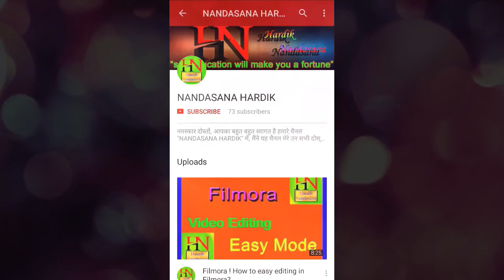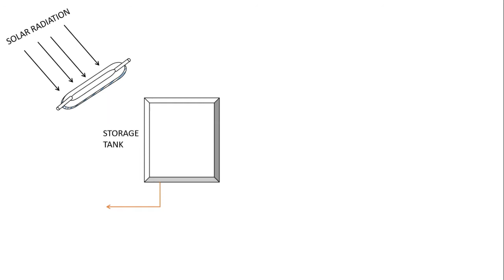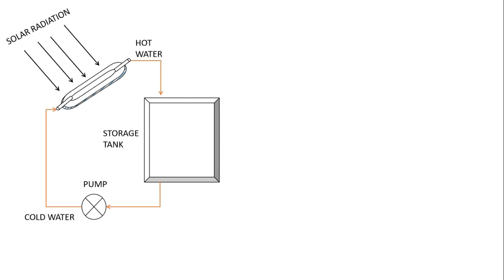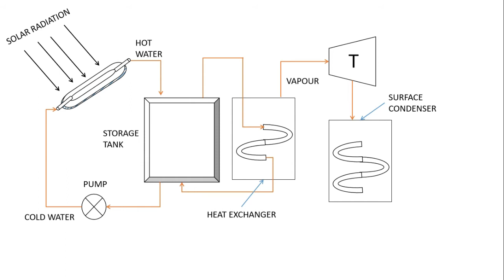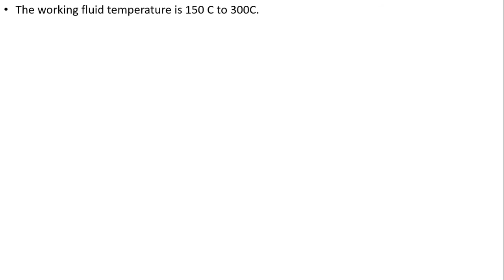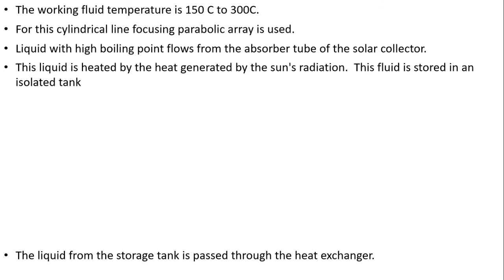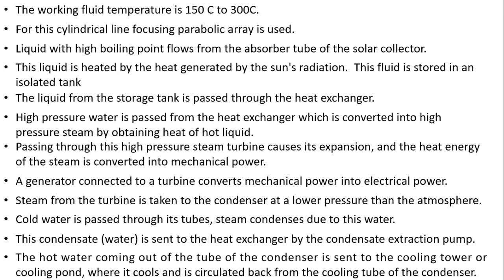Solar #38 Medium Temp Solar Thermal Power Plant Hindi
Medium Temp Solar Thermal Power Plant